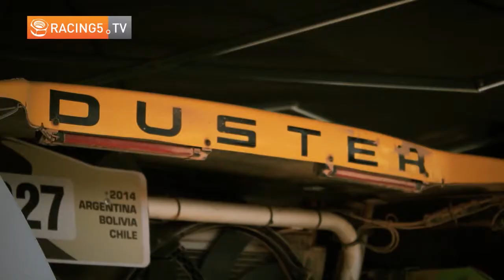Dakar 2014: Entrevista con Emiliano Spataro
Hablamos con Emiliano Spataro, piloto del Team Renault Duster, quien nos comentó sus impresiones sobre la llegada a Iquique, el Dakar 2014, su maquina Renault Duster y como se viene el Dakar 2014 en territorio chileno.